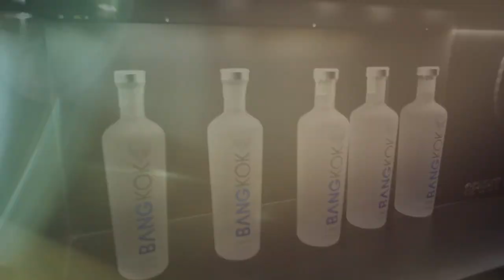Girls Spirit at Alex Brasserie | French Restaurant | Thailand Tatler Best Restaurants 2018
Here's the after-party movie from Kimmi's 1 year Anniversary at Alex Brasserie in Sukhumvit Soi 11.

Alex Brasserie is set in a 570 sqm space with an intriguing industrial loft style decor. It brings together the best components of a restaurant, bar and a lounge.

The design is inspired by an art-de-vivre. Featuring an indoor and outdoor seating along with a majestic bar in the centre offers a panoramic view of the creative surroundings.